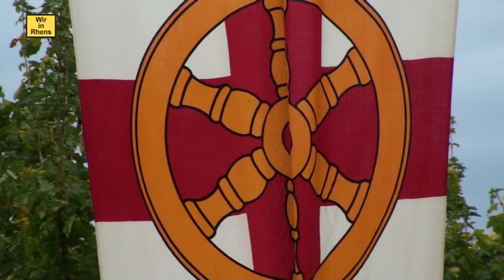Feierstunde zum Tag der Deutschen Einheit 2012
Feierstunde der Kaiser Ruprecht Bruderschaft Rhens am Rhenser Königsstuhl zum Tag der Deutschen Einheit am 3. Oktober 2012.
Begrüßung durch Gerhard Gareis, den Kanzler der Bruderschaft, Grußwort des Rhenser Stadtbürgermeisters Helmut Eich, Festansprache: Dr. Alexander Saftig, Landrat des Kreises Mayer-Koblenz; musikalische Gestaltung: Musikverein "Concordia" Rhens